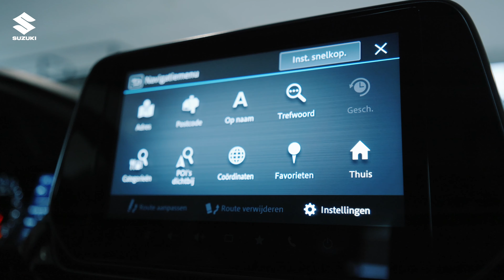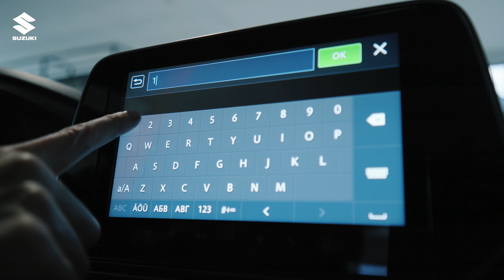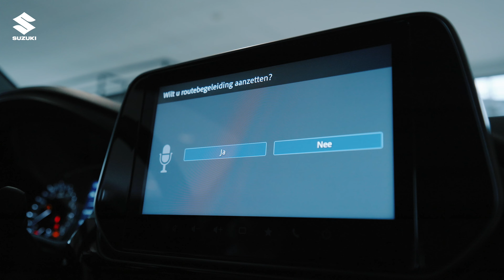Suzuki Navigatie Handleiding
In deze Suzuki Uitleg video vertellen we je alles over de navigatie. De Suzuki S-Cross, Vitara en Swift zijn voorzien van een nieuw navigatie systeem. In deze aflevering hebben we als voorbeeld een Suzuki S-Cross 2024, maar andere Suzuki modellen met het nieuwste multimedia systeem werken hetzelfde. Na deze handleiding weet je precies hoe je een adres kan instellen middels toetsen of spraakbesturing. Dennis van Suzuki Zeeuw & Zeeuw neemt je stap voor stap mee.

0:00 Suzuki Navigatie Handleiding
0:15 Suzuki S-Cross Multimedia Systeem
0:27 Hoe werkt het Navigatie Systeem in Suzuki?
1:48 Suzuki spraakassistent
3:00 Navigeren met je Suzuki

Over Suzuki:
Het officiële YouTube-kanaal voor Suzuki Nederland. Je bent welkom om al onze video's te gebruiken door deze te delen of de link elders te vermelden, maar de video's zelf zijn eigendom van Suzuki Nederland. Het is daarom onder geen enkele omstandigheid toegestaan video's te downloaden en opnieuw te uploaden zonder schriftelijke toestemming van Suzuki Nederland.